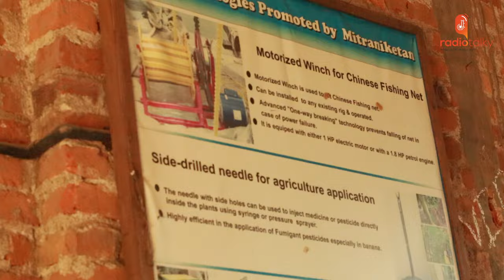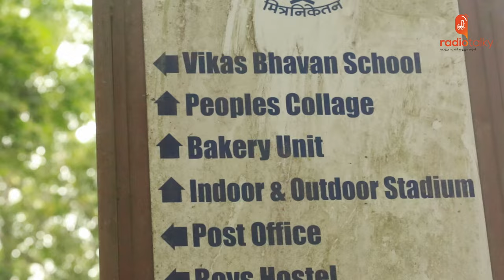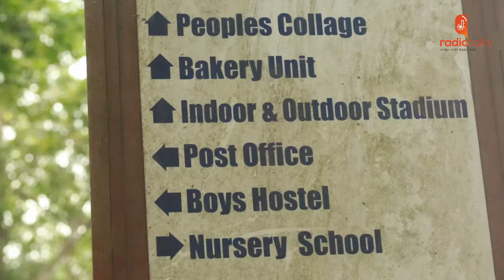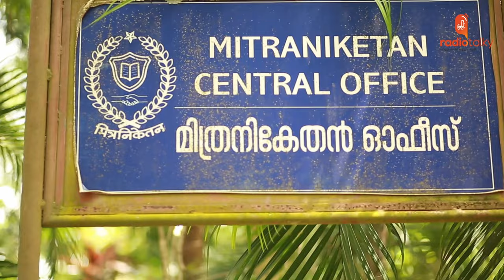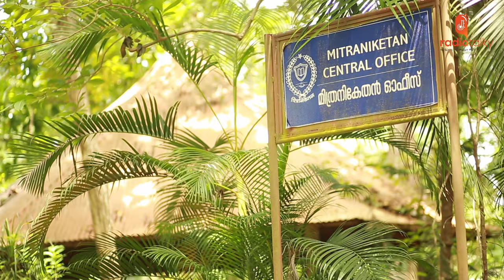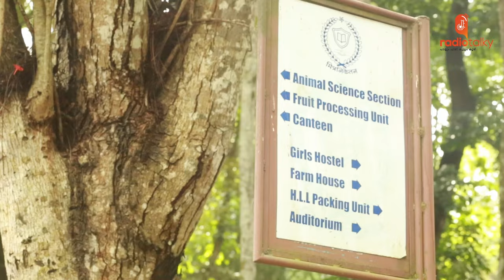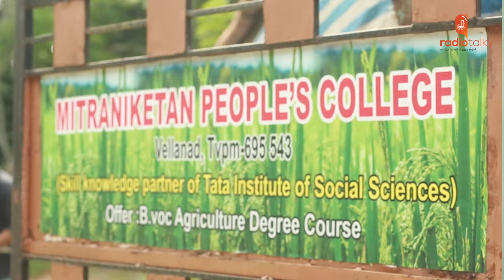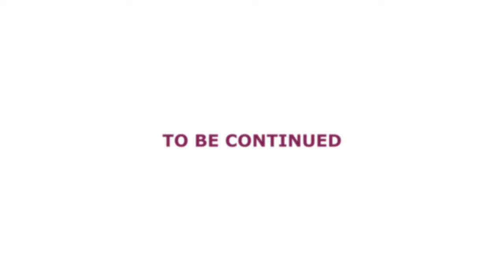MITHRANIKETAN | PART-01 | AN OVERVIEW | RADIOTALKY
Mitraniketan’s founder, K. Viswanathan, was inspired by the precepts and practices of Mahatma Gandhi, Rabindranath Tagore, Arthur E Morgan of USA and NFS Grundtvig of Denmark. In 1956 he started Mitraniketan: “The Home of Friends”, at his birth-place Vellanad, 25 kms from Thiruvananthapuram, the Capital of Kerala. The focus of Mitraniketan has been in providing development oriented education projects to empower disadvantaged children, youth, rural women, and marginal farmers.

Education of children, particularly those from socially and economically disadvantaged tribal backgrounds, is Mitraniketan’s primary focus, as those children will in turn serve and support their families and their communities.

Mitraniketan’s core educational principle is that rural communities and society as a whole can best be promoted through the total development of individuals, and all of Mitraniketan’s programs seek to support this vision.

RADIOTALKY
പാട്ടും പാടി കൂട്ടും കൂടി